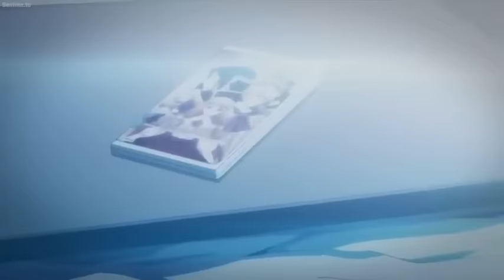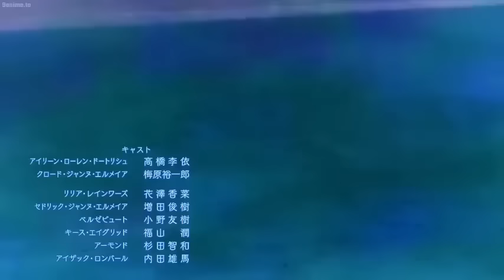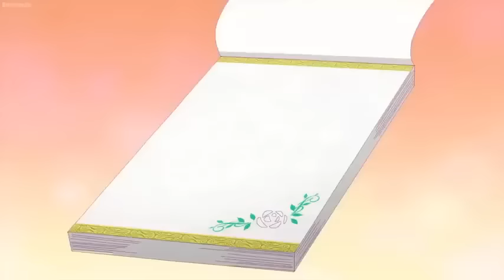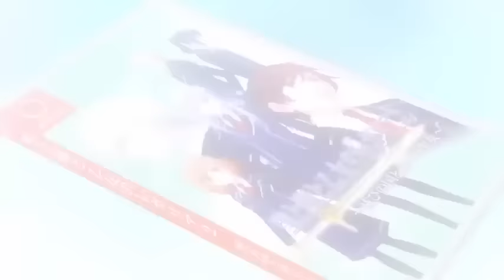I'm the Villainess, So I'm Taming the Final Boss Episode 1-12 English Dub Fullscreen Eng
I'm the Villainess, So I'm Taming the Final Boss is a Japanese light novel series written by **Sarasa Nagase** and illustrated by **Mai Murasaki**. It is also adapted into a manga and an anime series. The story is about **Aileen Lauren d'Autriche**, a girl who is reincarnated in an otome game as the villainess, who is destined to die in the final act. She recovers her memories from her previous life in which she played the game's original setting and uses her vast knowledge of the original game in order to avoid her demise, getting closer to **Claude Jeanne Elmir**, who is the one bound to kill her¹. The story is similar to My Next Life as a Villainess: All Routes Lead to Doom! and Fortune Lover¹.

The plot of the series is as follows:

- Aileen is engaged to the crown prince Cedric, but he breaks off their engagement to be with Lilia, the heroine of the game.
- Aileen realizes that she is in the world of her favorite otome game and that she is the villainess who will be killed by Claude, Cedric's half-brother and the final boss of the game.
- Aileen decides to court Claude and marry him in order to survive and change her fate.
- Aileen helps Claude with his wish to build peace between humans and demonic beasts, while also dealing with various obstacles and enemies along the way.
- Aileen falls in love with Claude and tries to make him happy, while also discovering secrets about herself and the game world.